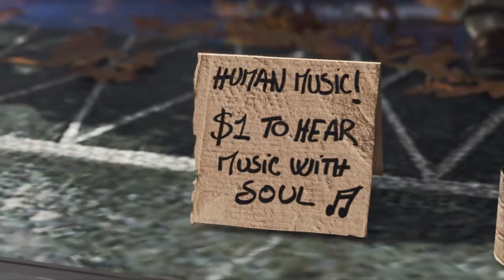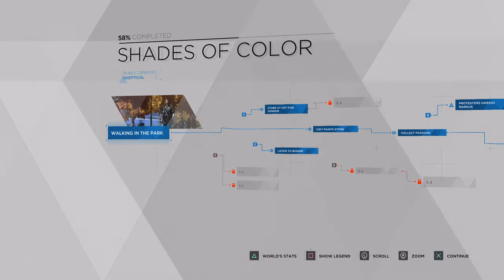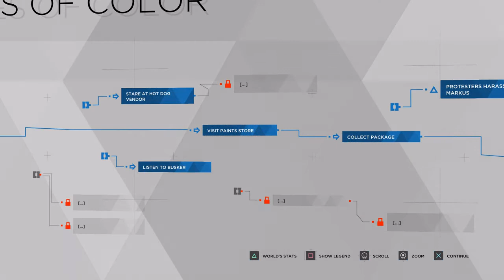Markus Buys Some Paint - Detroit Become Human Part 2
Hey everyone!